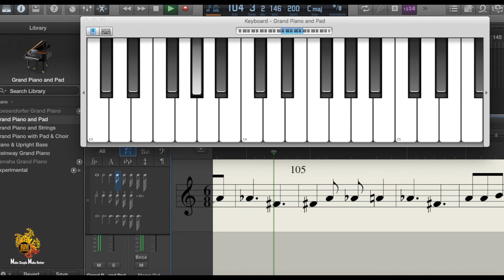Kudukku Pottiya Kuppayam | Love Action Drama | MIDI & Notation | Tutorial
Love Action Drama Song Kudukku Pottiya MIDI & Notation Tutorial for Keyboard Beginners